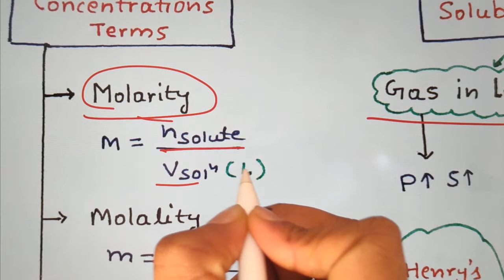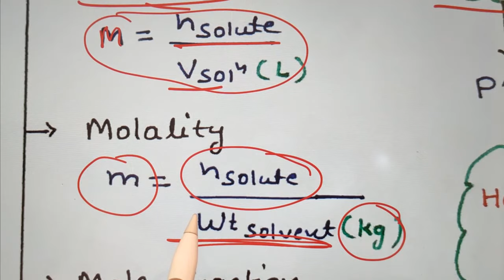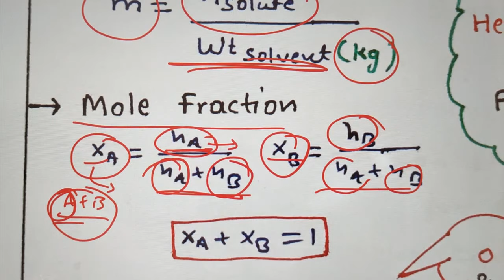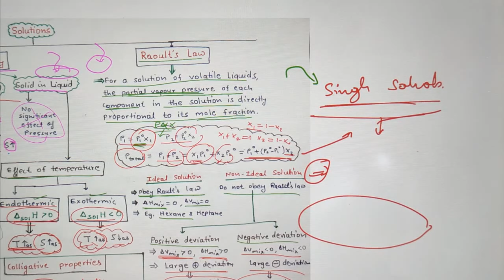NCERT ka Juice | Chapter -2 Solutions Class 12 | Chemistry Superfast Series by Singh Sahab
NCERT ka Juice | Chapter -2 Solutions Class 12  | Chemistry Superfast Revision by Singh Sahab.